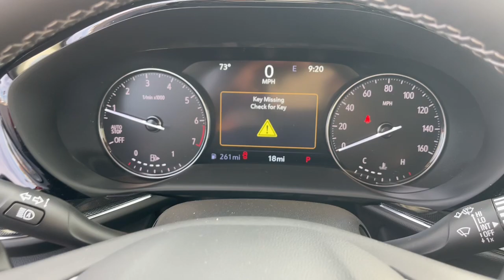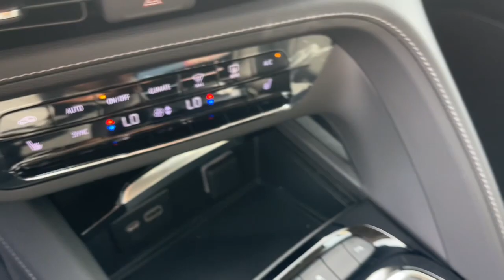2023 Buick Envision Augusta GA, Aiken, SC, Grovetown GA, Evans GA, North Augusta SC N48905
New 2023 Buick Envision Essence available at Master Automotive. Servicing Augusta, Georgia and Aiken, South Carolina as well as the Grovetown GA, Evans GA, North Augusta SC area.

Master Automotive
3710 Washington Rd

2023 Buick Envision Essence 2.0L Turbocharged Cinnabar Metbrbr23/31 City/Highway MPG
3.47 Final Drive Axle Ratio,Wheels: 18 Machined Aluminum w/Light Silver Met,Front Bucket Seats,Perforated Leather-Appointed Seat Trim,Radio: Buick Infotainment System AM/FM Stereo,Not Equipped w/Lane Change & Rear Cross Traffic Alerts,Not Equipped w/Rear Park Assist,8-Way Power Driver Seat Adjuster,Front Passenger 8-Way Power Seat Adjuster,Heated Driver & Front Passenger Seats,Front Bin Center Console USB Ports,Wireless Apple CarPlay/Wireless Android Auto,IntelliBeam Headlamp Control w/Auto High Beam,SiriusXM Radio,Following Distance Indicator,Forward Collision Alert,Lane Keep Assist w/Lane Departure Warning,Automatic Emergency Braking,Front Pedestrian Braking,7-Speaker Audio System Feature w/Amplifier,USB Charging-Only Ports,4-Wheel Disc Brakes,Air Conditioning,Electronic Stability Control,Front Center Armrest,Power Liftgate,Spoiler,ABS brakes,Adjustable head restraints: driver and passenger w/tilt,Alloy wheels,Auto-dimming door mirrors,Automatic temperature control,Brake assist,Bumpers: body-color,Delay-off headlights,Driver door bin,Driver vanity mirror,Dual front impact airbags,Dual front side impact airbags,Four wheel independent suspension,Front anti-roll bar,Front dual zone A/C,Front reading lights,Fully automatic headlights,Heated door mirrors,Heated front seats,Heated steering wheel,Illuminated entry,Knee airbag,Low tire pressure warning,Memory seat,Occupant sensing airbag,Outside temperature display,Overhead airbag,Overhead console,Panic alarm,Passenger door bin,Passenger vanity mirror,Power door mirrors,Power driver seat,Power passenger seat,Power steering,Power windows,Radio data system,Rear anti-roll bar,Rear reading lights,Rear seat center armrest,Rear window defroster,Rear window wiper,Remote keyless entry,Roof rack: rails only,Security system,Speed control,Split folding rear seat,Steering wheel mounted audio controls,Telescoping steering wheel,Tilt steering wheel,Traction control,Trip computer,Variably intermittent wipers,Auto-dimming Rear-View mirror,7 Speakers,Compass,AM/FM radio: SiriusXM,Auto High-beam Headlights,Emergency communication system: OnStar and Buick connected services capable,Apple CarPlay/Android Auto,Premium audio system: Buick Infotainment System